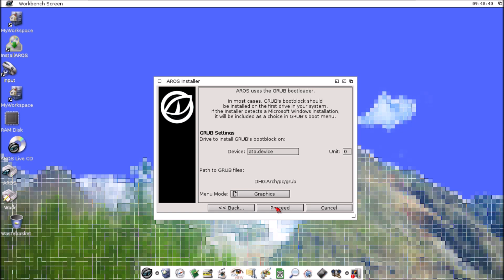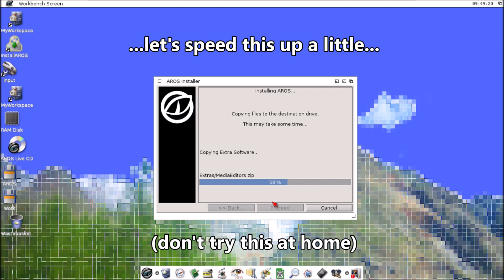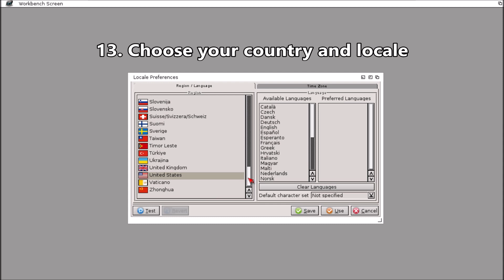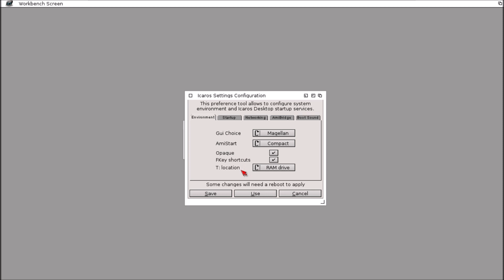Icaros Desktop - Native Installation Procedure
This video explains how Icaros Desktop can be natively installed on a PC. Please notice we had previously created the AROS partitions on the drive, and this step is not included in this video.